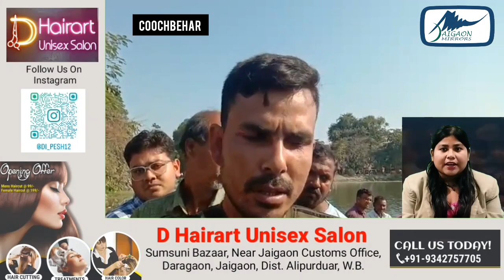सागरदिघी तालाब में डूबने से एक अज्ञात व्यक्ति की हुई मौ.त